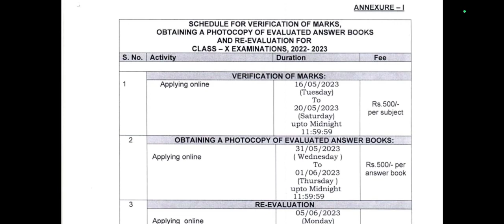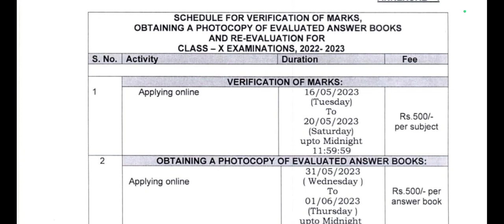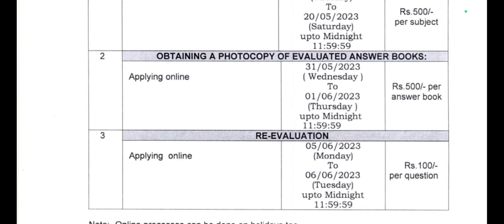How to claim for re-evaluation cbseresult cbsereevaluation CBSE Re-evaluation CBSE results.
CBSE Re-evaluation
CBSE RESULTS
CBSE official notice